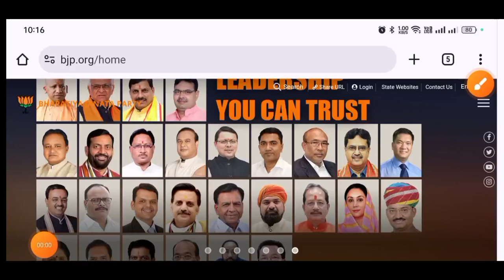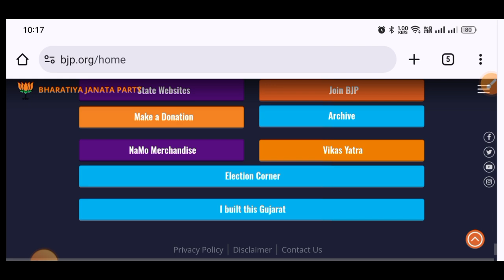Subhadra yojana online apply//subhadra yojana in odisha form fill up//subhadra yojana apply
subhadra yojana eligibility criteria
subhadra yojana documents